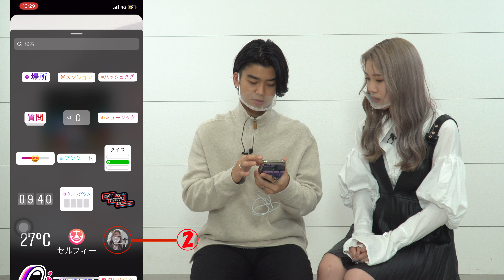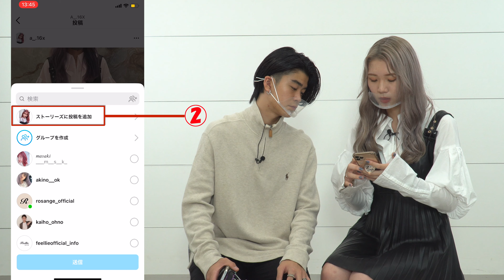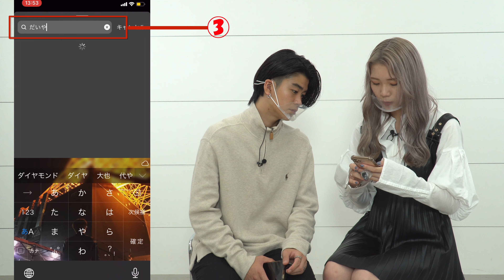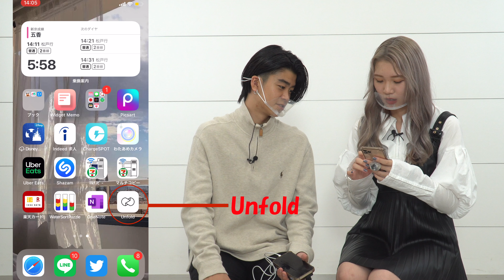原宿の美容学生が教えるおしゃれなインスタグラムストーリー(Instagram story)加工6テクニック（スマホの中身・スマホカメラ・自撮り・加工アプリなど）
【原ベルチャンネルは毎週土曜更新】

インスタの基本エフェクトをちょっと工夫するだけでオシャレに加工できたり、無料のインスタ用の加工アプリなど、すぐ使えるテクニックがたくさんあるのでぜひ参考にしてね✨

原宿の美容学生の自撮り写メの撮影方法とアプリ加工テクニック教えます！

原宿の美容学生のスマホの中身（ファッション美容アプリ・カメラアプリ・加工アプリ・ゲームアプリ・過去写真など）

◆在校生SNS◆
かえで（Instagram）

■ベルエポック美容専門学校【原宿校】

東京・原宿にあるベルエポック美容専門学校。美容師・ヘアスタイリスト、カラーリストを目指す「美容師科」、プロの現場でヘアメイク、ブライダルヘアメイクを目指す「ヘアメイク科」、美容をトータルに学びセンスを磨く（メイク、ネイル、エステ、ファッション）「トータルビューティ科」があります。